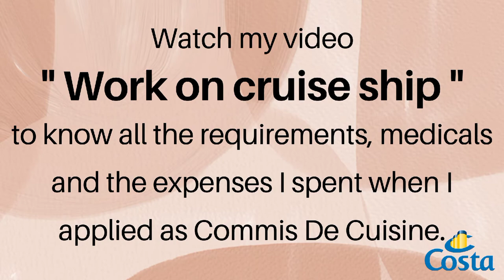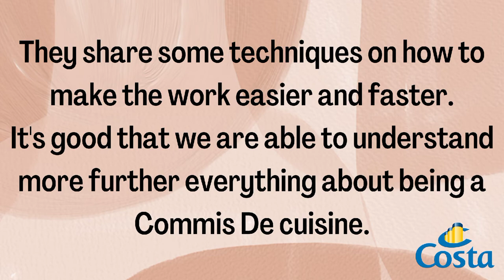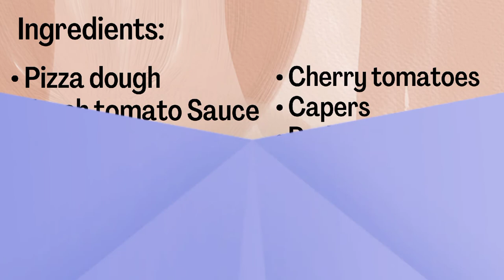COMMIS DE CUISINE TRAINING | COSTA CROCIERE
I just want to share my own experience or my journey before working on a cruise ship.

This training is just an upgrade of what we have learned during our culinary days. The Chef taught us too many techniques so that we can make our job more easier and fast. He also taught us some italian words where we can use it to communicate with some Italians onboard and shared so many experiences of him when he was still working on a cruise ship. This training takes 1 month, 2 weeks lectures and 2 weeks in the kitchen practical cooking. I have learned new recipes especially Italian dishes because Costa Crociere is an Italian ship line.

The content of this video/vlog is based on my own experience as a culinary graduate and as a seafarer.